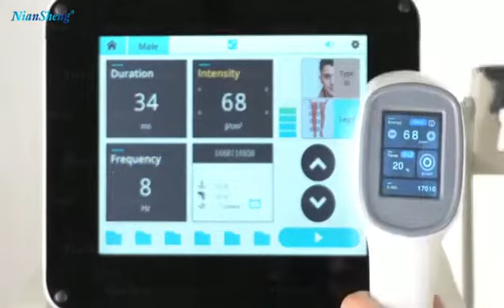How a professional 808 looks like? Check this one!